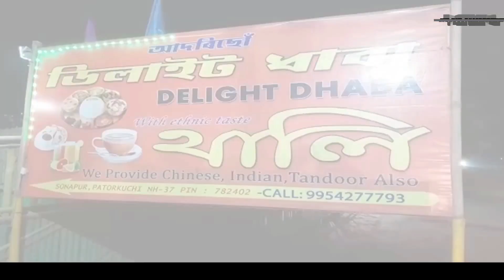ডুমডুমাত অসম জাতীয় পৰিষদৰ দলীয় সভা